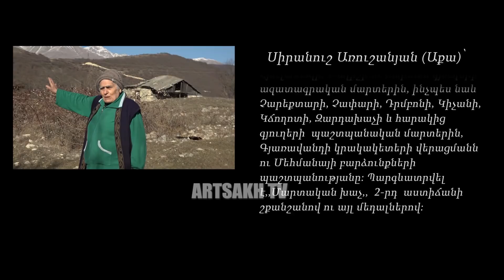ԱՊՐԵԼՈՒ ԲԱՆԱՁԵՎ 14.01.2019